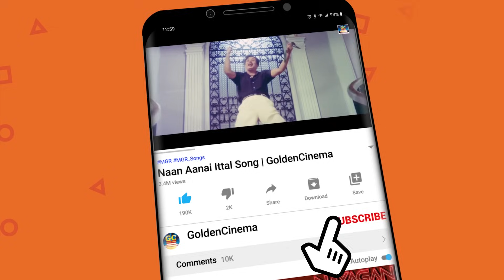மாலையில் கேட்கும் MGR காதல் பாடல்கள் | MGR Padalgal | MGR Love Hits.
Movies
ShortFilms
Special Programs
Events
Movie News